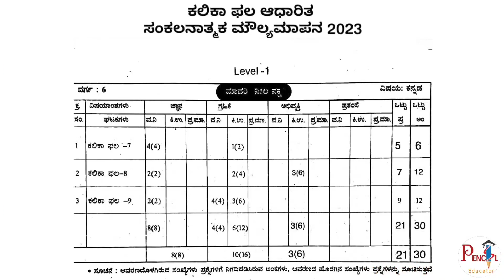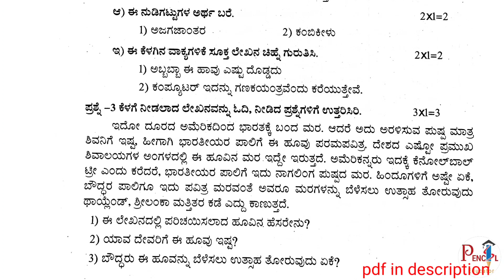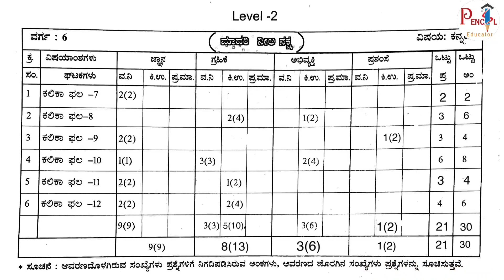6th Kannada SA 2 Question Paper 2023| Key Ans pdf | 6ನೇ ತರಗತಿ ಕನ್ನಡ ಸಂಕಲನಾತ್ಮಕ ಪರೀಕ್ಷೆ 2| ಉತ್ತರಗಳು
6th Kannada SA 2 Question Paper 2023| Key Ans pdf | 6ನೇ ತರಗತಿ ಕನ್ನಡ ಸಂಕಲನಾತ್ಮಕ ಪರೀಕ್ಷೆ 2| ಉತ್ತರಗಳು

ಆರನೇ ತರಗತಿ ದ್ವಿತೀಯ ಸಂಕಲನಾತ್ಮಕ ಪರೀಕ್ಷೆ 2023
6ನೇ ತರಗತಿ ಸಂಕಲನಾತ್ಮಕ ಪರೀಕ್ಷೆಯ ಉತ್ತರಗಳು
ಆರನೇ ತರಗತಿ ಕನ್ನಡ ಸಂಕಲನಾತ್ಮಕ ಪರೀಕ್ಷೆ ಉತ್ತರಗಳು

ಸಂಕಲನಾತ್ಮಕ ಪರೀಕ್ಷೆ 6ನೇ ತರಗತಿ ಕನ್ನಡ
6ನೇ ತರಗತಿ ಕನ್ನಡ ಸಂಕಲನಾತ್ಮಕ ಪರೀಕ್ಷೆ
ಕೀ ಉತ್ತರಗಳು
ಕನ್ನಡ 6ನೇ ತರಗತಿ ಸಂಕಲನಾತ್ಮಕ ಪರೀಕ್ಷೆ 2023
6th SA 2 Question Paper with Answers
6th SA 2 Question Paper with Key Answer
Kannada 6th SA 2 Question Paper with Answers
6th Kannada SA 2 blue print

Home :- Vijayapura Karnataka